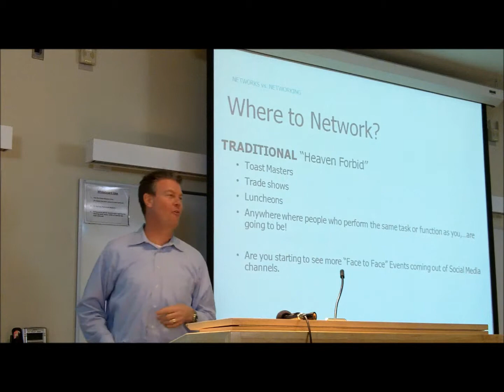Traditional Methods of Networking for Recruiters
Richard Matthews of Granite Consulting goes over some older more traditional forms of networking that are still effective today.

Filmed on April 12 at the 2011 Recruitment Innovation Workshops in Toronto, Ontario.